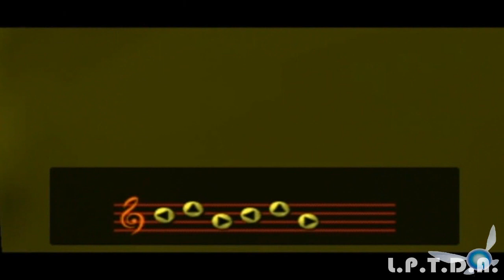Ocarina of Time (BLIND) - Episode 14: Yellow Pikmin got Nothin' on This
Going... even further... into the Dodongo's Cavern